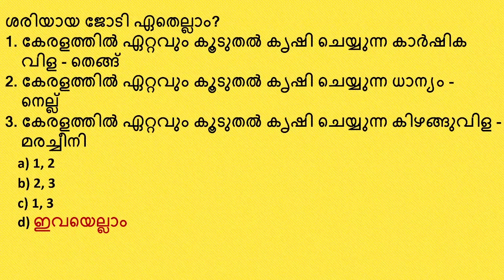University Assistant - 3 | Statement Type Questions | സിലബസിലെ എല്ലാം Topics പഠിക്കാം | Kerala PSC